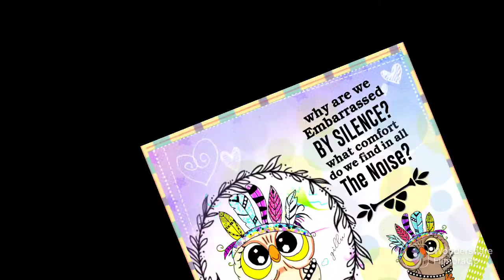Learn Digital Art| classes will start soon| like and subscribe to learn.